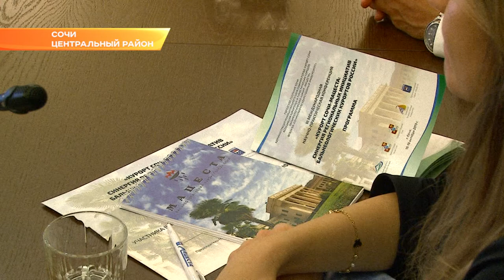Сочинцам будут чаще прописывать «Мацесту». Новости Эфкате Сочи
Местные жители должны пользоваться уникальными природными богатствами курорта - принимать бальнеопроцедуры в качестве лечения и профилактики заболеваний. Об этом сегодня говорили в Сочи на третьей научно-практической конференции по развитию бальнеологии.